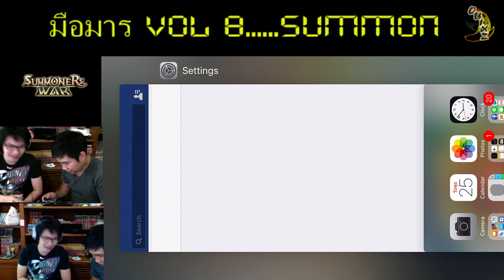SMW : summon มือมาร - vol8 เมื่อ5ดาวมาต่อหน้าต่อตา!!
Summoners War : Sky Arena - Thailand Fan game